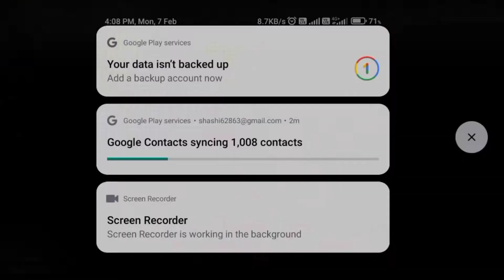NEW VALENTINE'S BUNDLE💕IS FIRE 🔥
Game UID : RBG-M4GN9TO
DEVICE :
REDMI 10 PRIME (6gb/128)

EDITING TOOLS :
KINEMASTER, PSCC, PIXEL LAB.

® | Tags ignore :
Redmi 8a fire fire
Shakil Gaming ff
Redmi 8a pro free fire
Settings ff
Ff setting
Poco x3 pro free fire
Redmi 8a pro max fire fire test
Redmi note 10 free fire gameplay
Dpi
Dpi redmi 8a pro
Settings
Xiaomi redmi 8a pro sensitivity
Xiaomi redmi 8a free fire